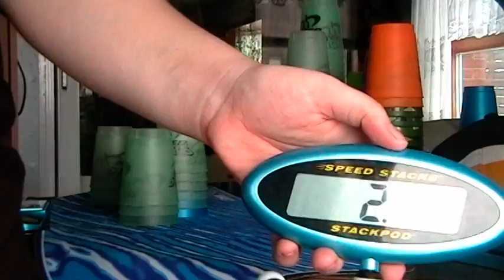3-6-3 2.43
my 3-6-3 pb I got this over a month ago and forgot to upload it...